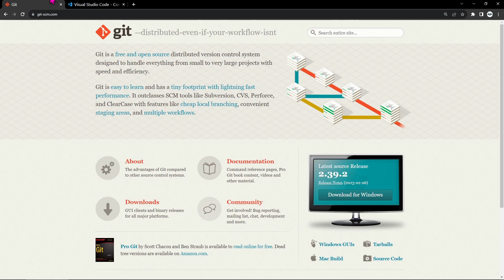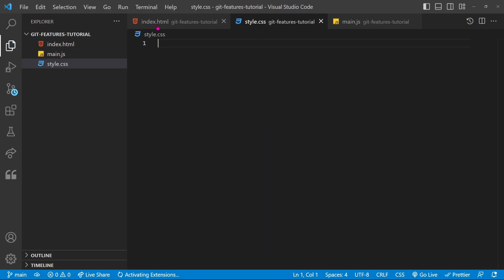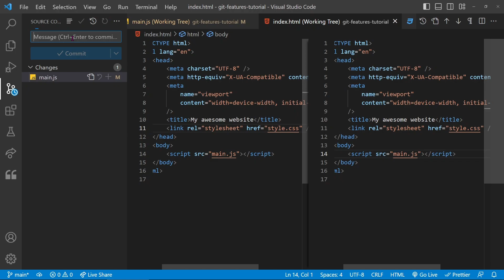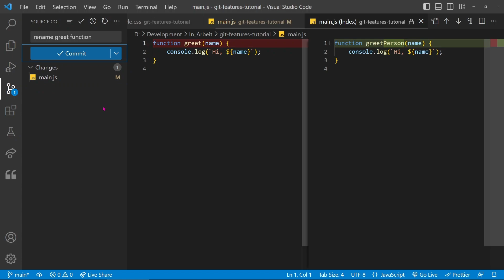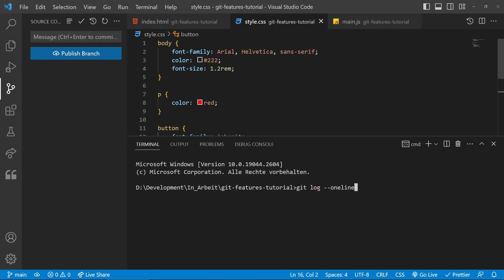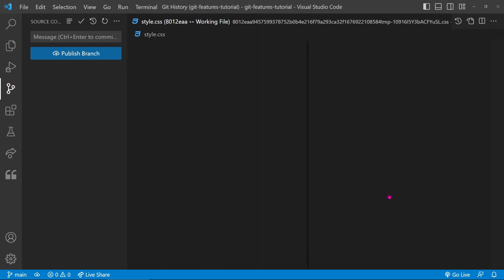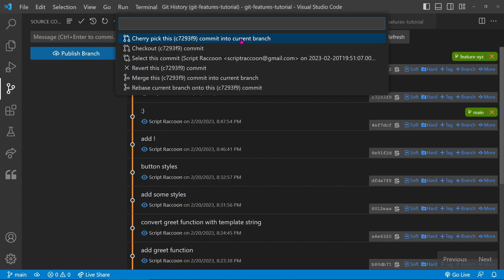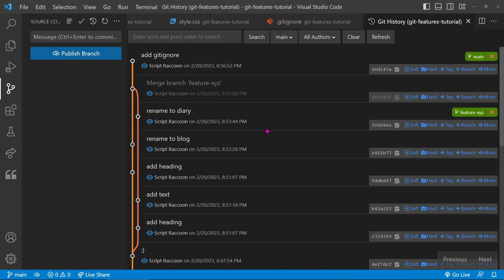Einführung in Git mit Visual Studio Code - Versionskontrolle leicht gemacht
In diesem Tutorial lernen wir, wie man mit Git in Visual Studio Code arbeiten kann. Es werden keine Vorkenntnisse in Git benötigt. Anstelle der Kommandozeilen-Befehle verwenden wir die grafische Benutzeroberfläche des Editors.

Im Einzelnen geht es um Commits, Branches, Merges, die Kommandopalette, die Git History Erweiterung, und noch weitere Features wie z. B. Hard Reset und Cherry Pick.

Falls Interesse an einem Folgevideo besteht, hinterlasst gerne einen Kommentar.

⏱ Zeitmarken
● Intro 00:00
● Git Config 01:51
● Repository erstellen 03:10
● Commit erstellen 04:05
● Änderungen sehen und zurücksetzen 08:45
● Commit prüfen 12:08
● Git-Menü 13:40
● Branch erstellen und wechseln 16:15
● Branch mergen 18:23
● Kommandopalette 19:56
● Git History 22:21
● Hard Reset 24:57
● Branches in Git History 26:08
● Cherry Pick 27:02
● Merge-Konflikte 28:48
● gitignore-Datei 30:51
● Outro 32:16